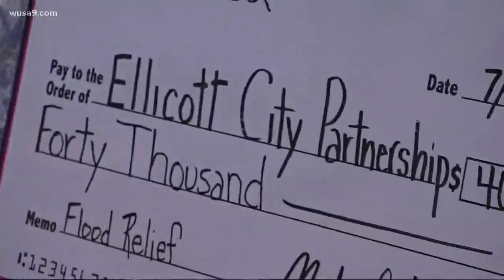Ellicott City residents run to raise money for local businesses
Businesses were devastated by flooding.